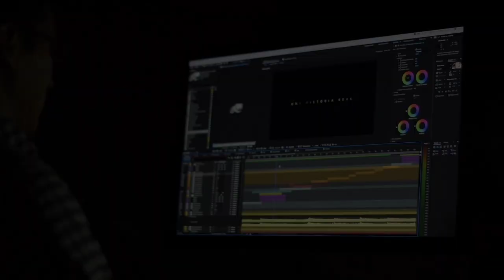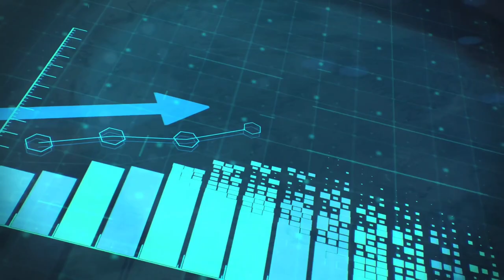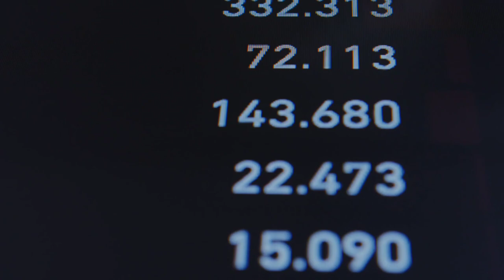Haji Abdul Habib Attari Biography & History | Haji Abdul Habib Attari Succes Story In Hindi | FGRF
Today We Talk About Haji Abdul Habib Attari Biography And History
This Guy Is Very Hardworking And We Will Know Today Haji Abdul Habib Attari Success Story
Many People Don't Know Haji Abdul Habib Attari Biography And History

This Is Haji Abdul Habib Attari Biography
If You Want More . Than Go To These Videos 👇

1.Molana Ilyas Qadri Biography

2.Haji Imran Attari Biography

3. Allama Saqib Raza Musatafai Biography

Covered Topics 👇

The Life and Legacy of Haji Abdul Habib Attari
The Impact of Haji Abdul Habib Attari
Understanding Haji Abdul Habib Attari's Background
Haji Abdul Habib Attari: A Biographical Sketch
Discovering the Secrets of Haji Abdul Habib Attari's Success
The Unseen Side of Haji Abdul Habib Attari
Haji Abdul Habib Attari: A Champion of Change"